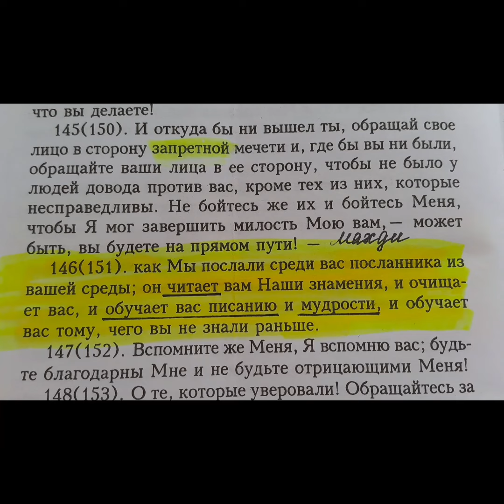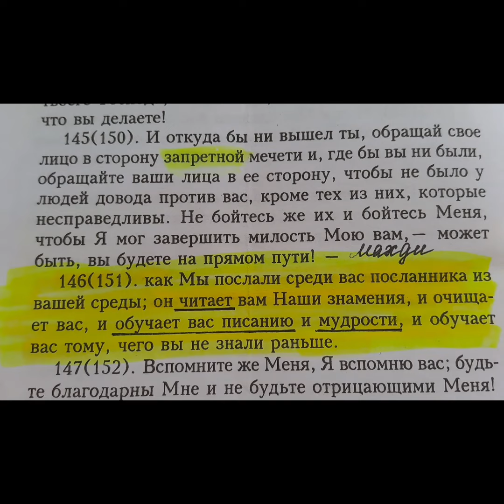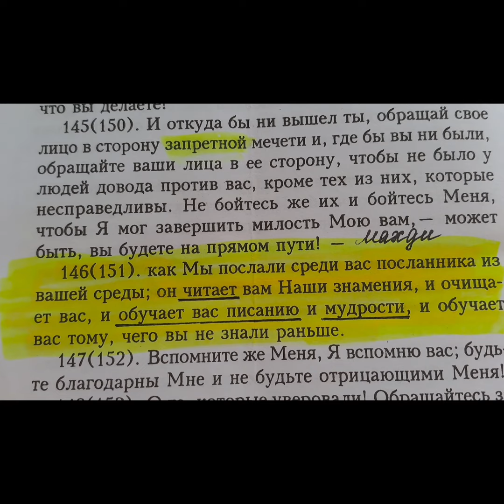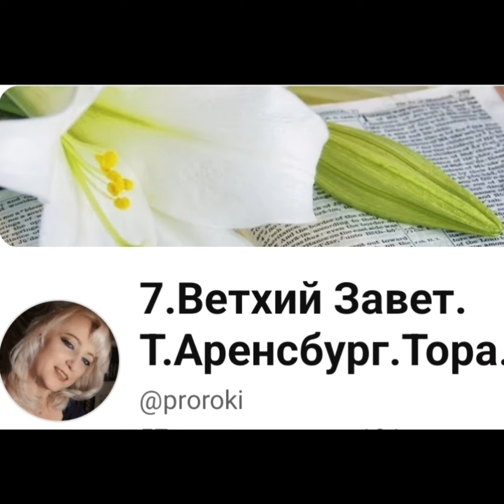Послание Бога🫒МАХДИ.Деятельность Махди.Сура Корова 146#аллах